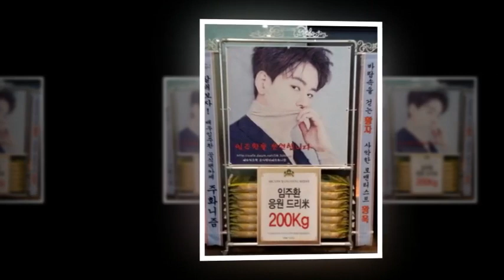[Translation] parkbogum Hello everyone. Here is blossom entertainment.